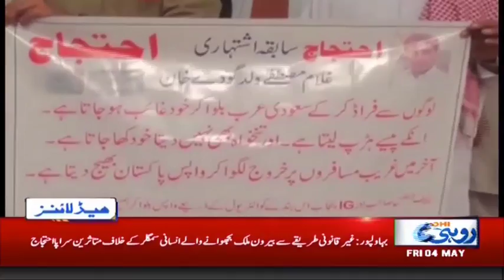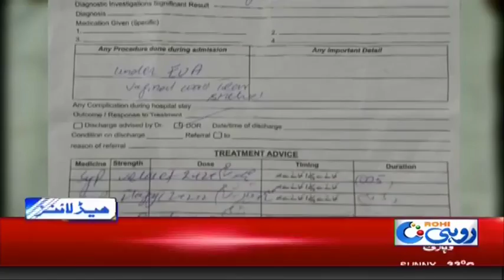News Headlines | 11:00 AM | 4 May 2018 | Rohi